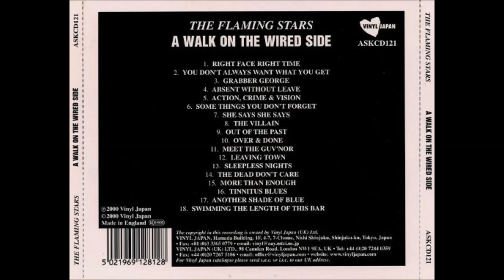Flaming Stars - Grabber George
"A Walk On The Wired Side", 2000